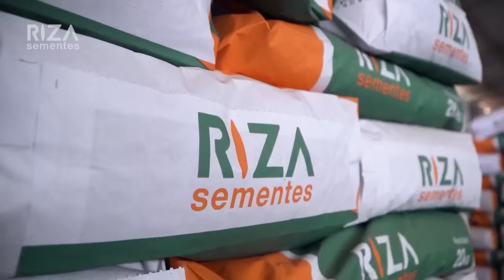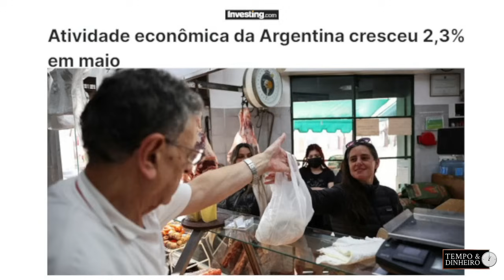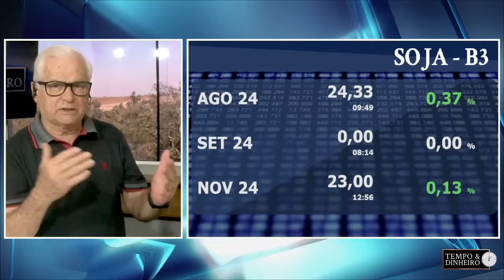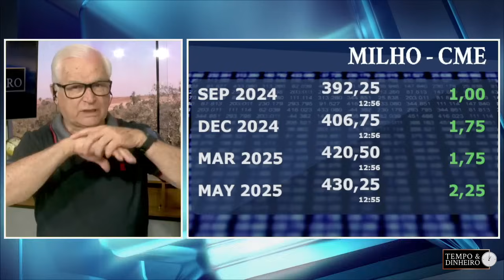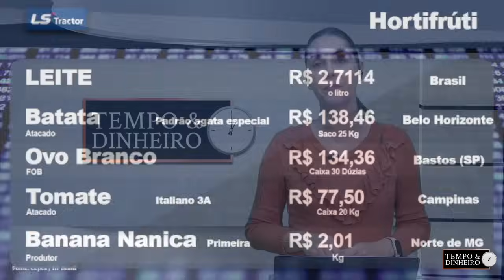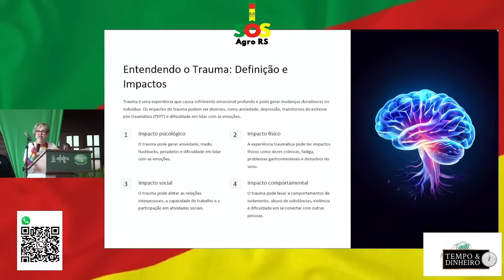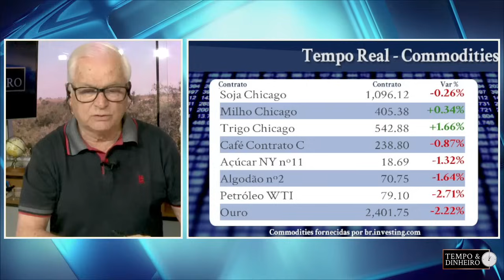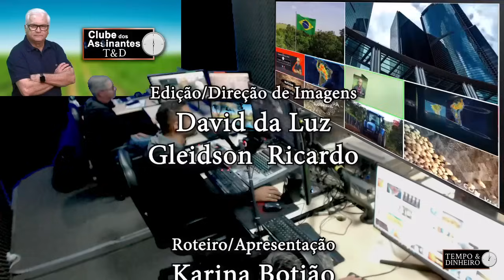Pane cibernética não afeta commodities em Chicago e NY. Soja oscila. Dólar em dia de alta